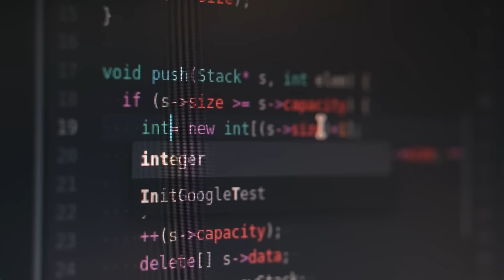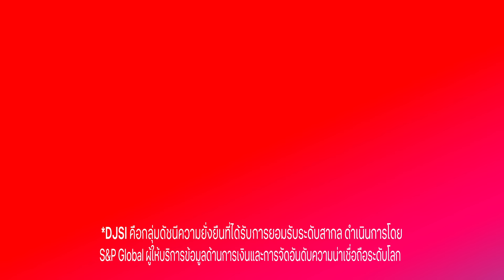ขอบคุณทุกความเชื่อมั่นของคนไทย ที่ทำให้วันนี้ทรูเป็นองค์กรโทรคมนาคมที่ยั่งยืนที่สุดในโลก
ขอบคุณทุกความเชื่อมั่นของคนไทย ที่ทำให้วันนี้ทรูเป็นองค์กรโทรคมนาคมที่ยั่งยืนที่สุดในโลก ด้วยคะแนนสูงสุดจากดัชนีความยั่งยืน DJSI 6 ปีซ้อน

เรามุ่งมั่นสร้างสรรค์ ด้วยเป้าหมายที่จะสร้างโลกที่ธรรมชาติและเทคโนโลยีจะอยู่ร่วมกันอย่างยั่งยืน